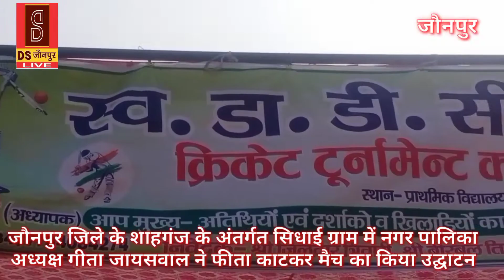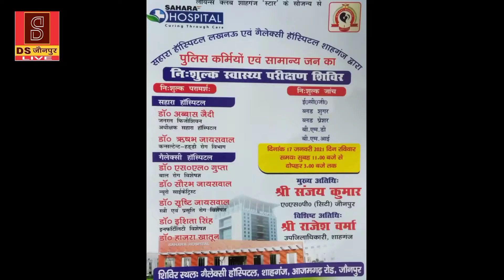जौनपुर जिलाके शाहगंज केसिधाई ग्राममें नगर पालिका अध्यक्ष गीता जायसवालने फीताकाटकर मैचका किया उद्घाटन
डी एस जौनपुर लाइव इस कार्यक्रम को सफल प्रसारण के लिए कार्यक्रम संयोजक यूट्यूब और कॉपीराइट अधिकारियों का आभार व्यक्त करता है और इस सफलता का सारा श्रेय उनको देता है।